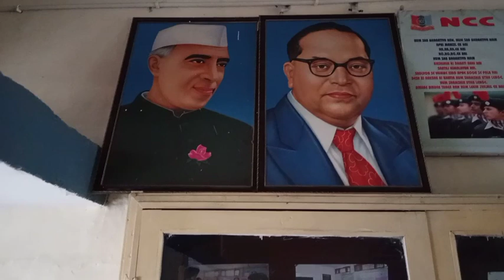Youth festival group 2 // aaj to moj kar di // sundarnager// gc karsog // traveling vlog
Youth festival group 2 // sundarnager// gc karsog // traveling vlog karsog to snr